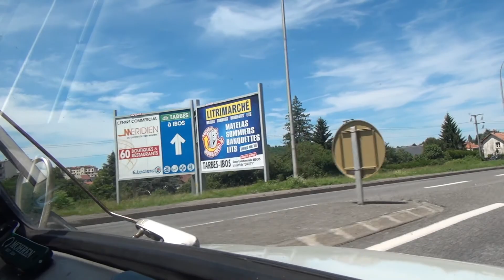Ayzac-Ost Agos Vidalos Lourdes Pyrénées D921b D821 D937 France 8.6.2017 #1735